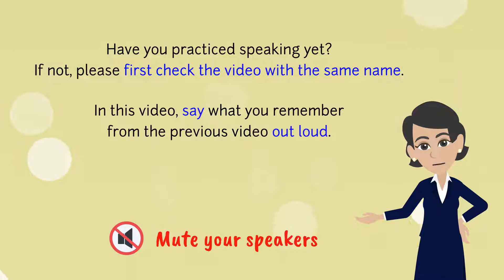[TEST] Summer, Rain and Beach Conversation | Easy Daily English Conversation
0:19 It's burning hot! (heatwave, muggy, sweaty, stuffy, dehydrated, air conditioner, remote control)
1:30 Rain (gloomy, forecast, rain on and off, soaked, It's pouring, The rain let up)
2:15 Beach (hit the road, It's scorching hot, being blinded, beach umbrella, the shade, cooler, die of thirst, )
3:52 Beach_ Playing in the Water (tube, beach balls, inflate, deflate, cool off, eyes are burning,)
4:44 Beach_ Suntan (sunscreen, burn in the sun, tanned skin, skin peels off)
5:30 Beach_ Heading home (rinse off)